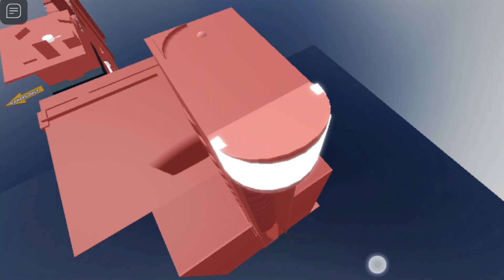[HARD MODE] BABY BOBBY,S DAYCARE ! (FIRST PERSON OBBY) ROBLOX HINDI GAMEPLAY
EASY MODE BABY BOBBY DAYCARE E

roblox baby bobbys daycare obby
first person obby
roblox baby bobby obby,
roblox obby
roblox escape
roblox roleplay
tussy,tussy games
tussy plays
roblox,scary obby
roblox games
roblox mr stinkys detention obby
roblox videos
roblox gameplay
roblox scary obbroblox barrys prison
games
games for kids
funny,scary,escape
roblox scary
obby
lankybox
secret
roblox barrys pr
roblox mr smiley
roblox escape mr smileys daycare
Revinzo Gamerz Hard Mode